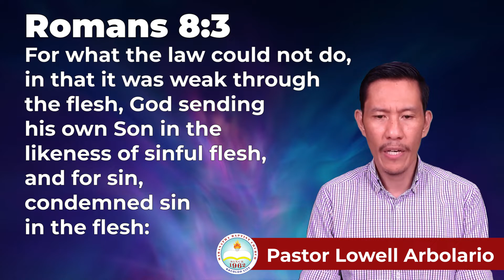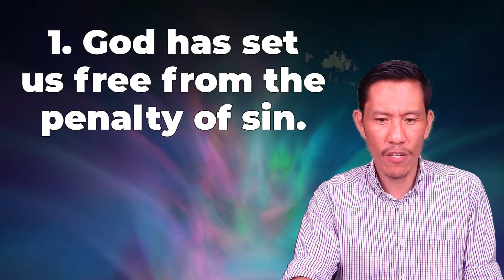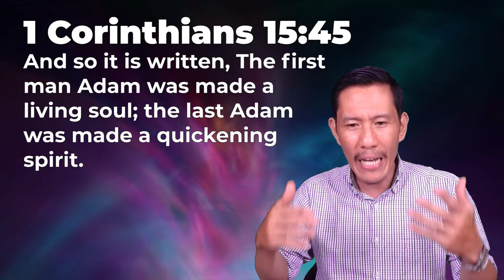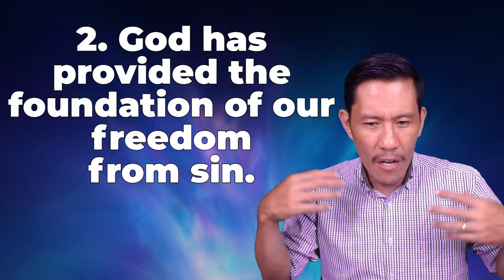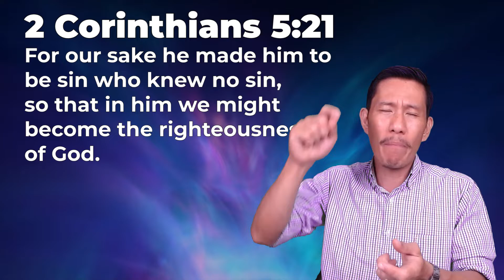No Condemnation for those Who are in Christ (ROMANS 8:1-4) | God's Word for You Today